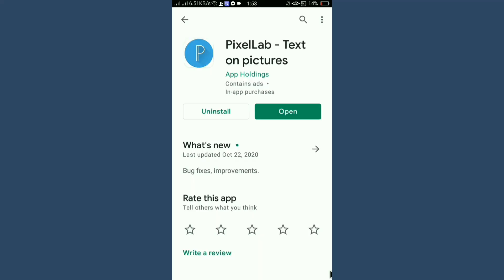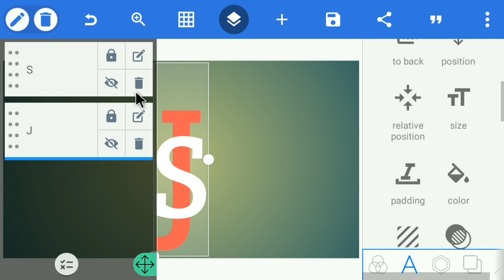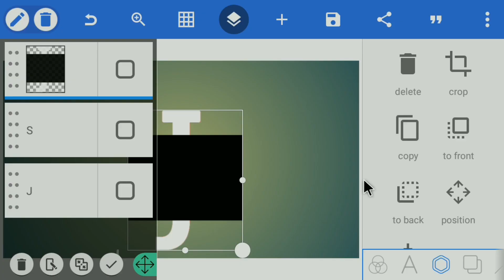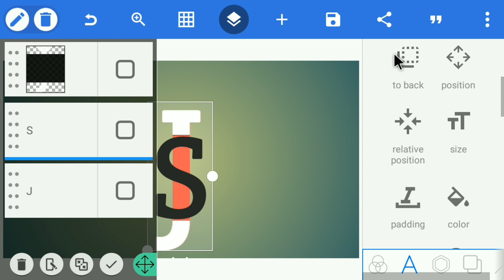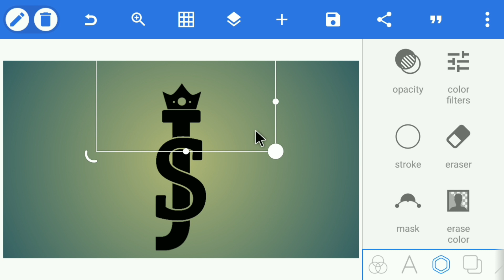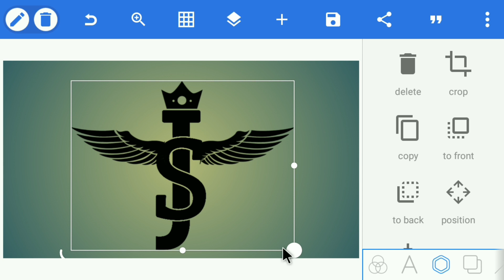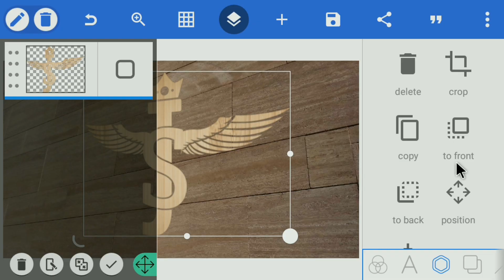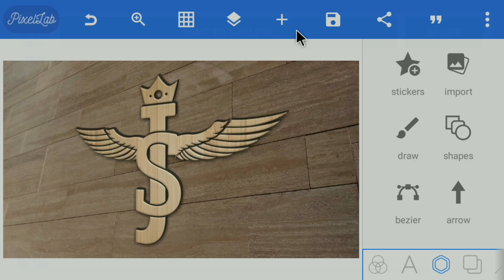J S Professional Logo Design | Logo Design Pixellab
♦App Link. 👇👇:-

♦️️Font:-. 👇👇:-

♦Music. 👇👇:-

♦️Tag. 👇👇:-

♦️Keyword. 👇👇:-

Picsart logo

Gaming logo

Logo design

Logo maker

J S Professional Logo Design

J S Logo Design Pixellab

J S Logo Design

J S Logo

J S Design

J S

♦️ Address & Contact. 👇👇:-

[THANKS-FOR-WATCHING-THIS VIDEO]